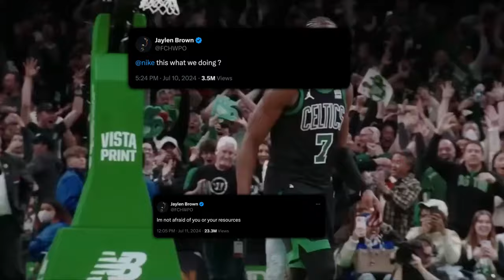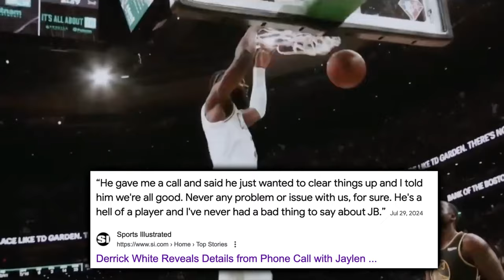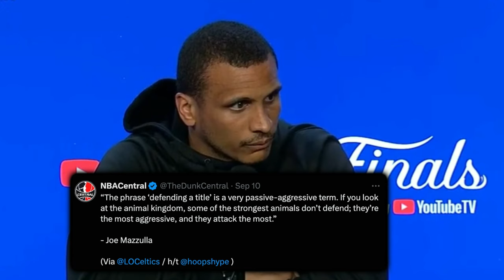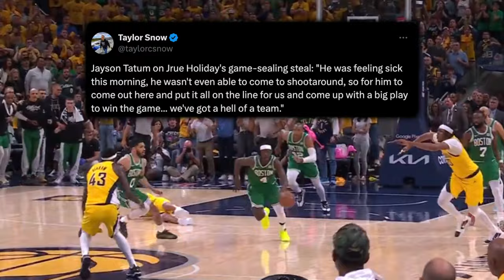They Want To DESTROY The Boston Celtics…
The 2024 reigning champion Boston Celtics continue to get torn into. You’ll see the B.S continue to get called out and an extremely in depth break down on Tatum, Brown, White, Mazzulla, Holiday and why this team was statistically one of the most dominant ever.

0:00, Intro
0:31, Kendrick Strikes Again
1:17, Jayson Tatum’s Career Accomplishments
2:44, Jaylen Brown’s Response To Doubters
3:23, Jaylen Brown’s USA Snub
4:11, Derrick White Appraisal And Scrum
5:02, Joe Mazzulla Gets Disrespected
5:47, Jrue Holiday’s Heroics
7:29, Nike Strikes Again
7:48, All Time Domination